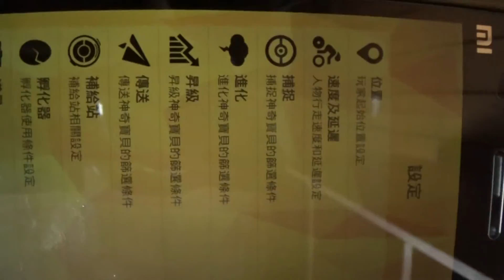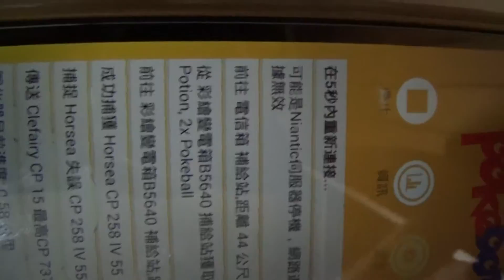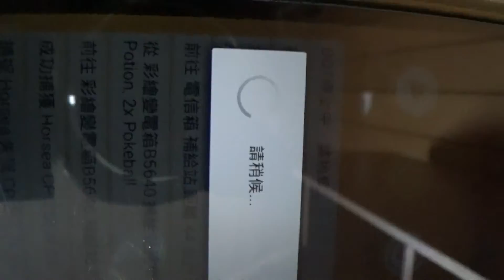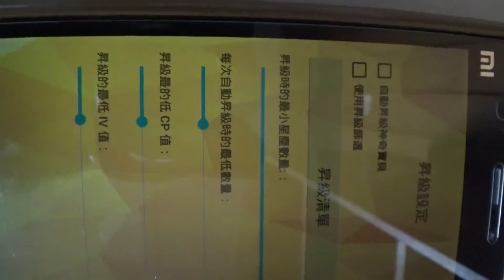POKEMOM ダウンロードプラグ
POKEMONアーカイブの結合点をダウンロードする、多機能プラグインを使用して簡単に、使用